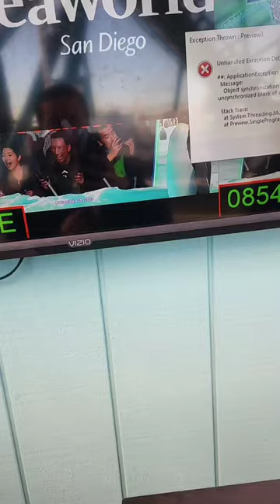Error window on Emperor's photo screen, SeaWorld San Diego in California (12/31/2023)